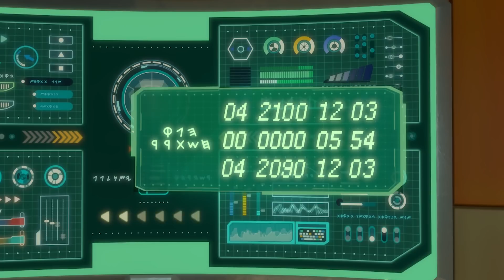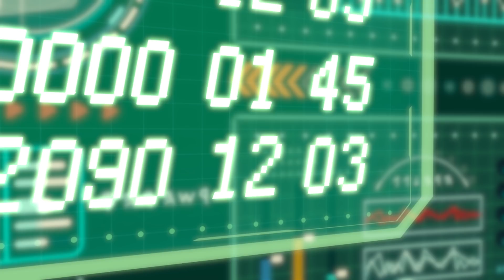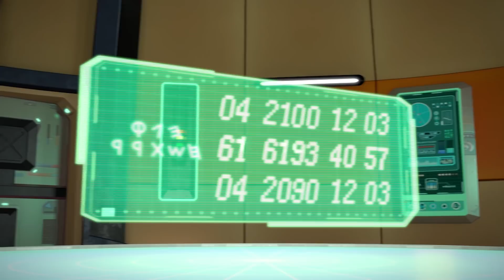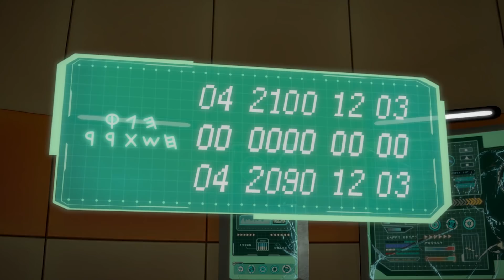[다이노코어] 최후의 전투 | 시즌5 10-13화 | 묶음영상 다시보기ㅣ변신로봇ㅣ에볼루션편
글로벌 애니메이션 제작사 투바앤의 다양한 키즈 콘텐츠를 확인해주세요!

에볼루션2 줄거리

드래곤스톤의 힘을 얻은 렉스와 아칸은 다시 한 번 위기의 다이노행성을 구한다. 하지만 갤럭시스톤을 모두 모은 코스모사우루스는 자신의 몸을 되찾고 우주의 다크화 계획을 실행한다. 오랜 잠에서 깨어난 화이트드래곤 (타이타노스 )이 코스모사우루스를 이겨 낼 수 있는 유일한 희망이다.
 하지만 힘을 잃은 타이타노스는 몸집이 작아지고 기억까지 잃게 되었다. 타이타노스의 힘이 될 수 있는 흩어진 4개의 드래곤스톤을 모아야 한다 !!!
드래곤스톤의 수집을 방해하는 코스모사우루스와 드래곤스톤을
노리는 다이노헌터 케인. 쉽지 않은 모험을 렉스들은 시작한다 .

* 인물소개

코스모사우루스 [Cosmosaurus]
갤럭시 스톤을 모두 얻게 된 코스모사우루스는 자신의 몸과 힘을 부활시킨다. 자신의 염원이였던 모든 우주의 암흑화를 실행에 옮기기 시작한다. 하지만 오랜 숙적이였던 화이트드래곤의 부활로 계획에 차질이 생긴다.
화이트드래곤이 다이노마스터 렉스들과 함께 드래곤스톤을 모두 찾아 힘을 갖기전에 먼저 드래곤스톤을 찾아 없애야 한다.

레오[Leo]
에볼루션2의 새로운 다이노마스터 .
엉뚱하고 천진난만한 스피노족 소년 .
렉스를 스승처럼 따르고 다이노마스터들을 동경했었다 . 화이트드래곤과 함께 나타난 튜너를 차고 크로노를 조종한다 . 씩씩하고 힘이 넘치며, 호기심이 많은 귀여운 소년이다.

케인[Kane]
다이노들을 무차별적으로 잡아들이는 냉혈한 다이노헌터. 행성의 평범한 다이노족이였으나, 다크에너지로 인해 몸이 변하고 있다. 오드아이, 한쪽 눈은 메카다이노, 한쪽 눈은 인간의 눈. 거대한 메카다이노로 변신이 가능한데, 점점 자신의 인간적인 정체성을 잃어가 고 있다. 렉스들을 쫒으며 드래곤스톤을 노리고 있다.